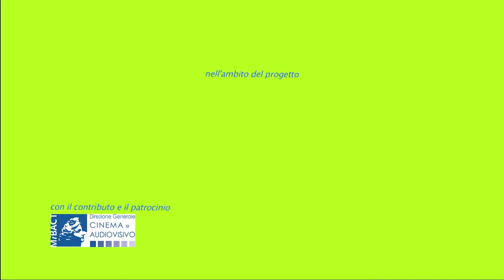Due chiacchiere con... Claudio Cola e Eliseo Ferrante - UICI Lazio - seconda parte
Uno degli incontri più emozionanti del percorso annuale dedicato alla ricerca di Peter Pan.

Due chiacchiere con...
Claudio COLA
Presidente Regionale UICI Unione Italiana dei Ciechi e degli Ipovedenti - Lazio
Vice Presidente Provinciale UICI - Frosinone

Eliseo FERRANTE
Presidente Provinciale UICI Unione Italiana dei Ciechi e degli Ipovedenti - Frosinone
Nel corso del 2019, i soci lavoratori bielorussi con fragilità sociale e difficoltà cognitive della Cooperativa Sociale Integrata “Matrioska” hanno avviato una riflessione sul tema della “sindrome di Peter Pan… al contrario”, cioè imposta e voluta dal mondo esterno.
La loro costatazione attuale è quella di non essere considerati dalla Società che li circonda come dei veri adulti responsabili. Infatti, rilevano spesso una sorta di paternalismo da parte della gente, che, quando li nomina, con le migliori intenzioni e in buona fede, li definisce sempre “ragazzi”.
La cosiddetta “sindrome di Peter Pan”, quella in cui si trovano molti adulti che non vogliono crescere, in questo caso è indotta da fuori. Si tratta di una condizione in cui la moderna Società relega tante persone con disagio sociale, disabilità psichica e/o intellettiva, disagio psichiatrico, povertà: si tratta di persone a cui si dà sempre del tu, anche se hanno 60 anni; si tratta di persone considerate inadeguate agli standard e alle performance richieste dalla Società attuale dei consumi; si tratta di persone considerate “sfigate” a livello intellettuale, perché troppo immerse nella poesia, nell’arte o nella musica. Sono i “ragazzi”, eternamente “ragazzi”, che si intrufolano nelle nostre vite ordinarie, ordinate, spesso senza meta, ma adeguate alle richieste della nostra Società, che preferisce promuovere la “famiglia adolescente” di consumatori incalliti e non la responsabilità civile di Comunità di persone consapevoli della propria età e ruolo sociale.
A conclusione del percorso progettuale, sarà realizzato un film-documentario sul volo a ritroso dei giovani bielorussi della Cooperativa, dall'Italia delle mille contraddizioni e discriminazioni fino all'interno degli Internati "speciali" della Bielorussia, alla ricerca dell'Isola che non c'è, cioè di una proposta di inclusione sociale, culturale e lavorativa per tutti, qualunque nazionalità, condizione fisica/psichica e stato sociale caratterizzi la singola persona.
La terza edizione del progetto “Pinocchio nel paese delle meraviglie” - realizzata dalla Cooperativa MATRIOSKA con il contributo della Direzione Generale del Cinema – MiBACT – vuole consolidare i risultati raggiunti con le precedenti edizioni e proporre una riflessione “provocatoria” sulla reale inclusione sociale, culturale e lavorativa di persone con disabilità intellettiva o cognitiva, disagio psichiatrico e disagio sociale.
riprese e montaggio video
a cura

nell'ambito del progetto "Pinocchio nel paese delle meraviglie"
Direzione generale Cinema e Audiovisivo - MiBACT